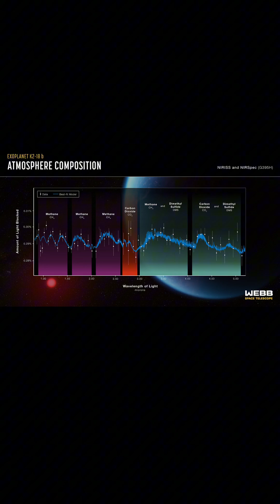Did Scientists Finally Discover Alien Life? K2-18b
In 2025, NASA and the James Webb Space Telescope made a groundbreaking discovery: signs of possible life on a distant exoplanet called K2-18b.
Scientists found gases in its atmosphere—like methane and dimethyl sulfide—which on Earth, are linked to living things.

Could this be the first real clue of life beyond Earth?

Watch to find out why K2-18b might be the most important planet we’ve ever found.